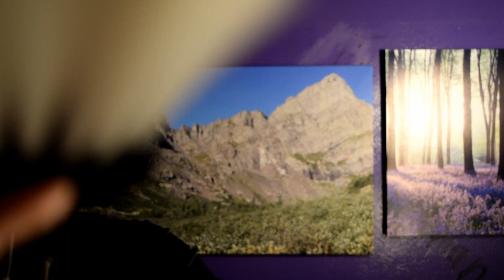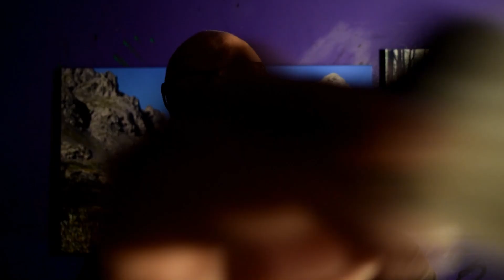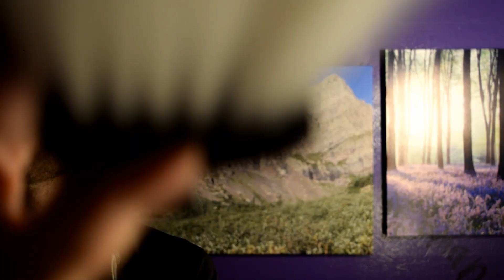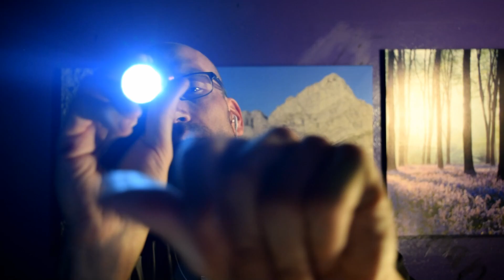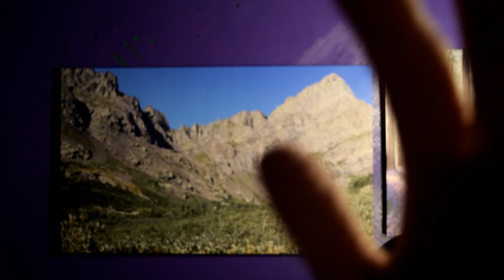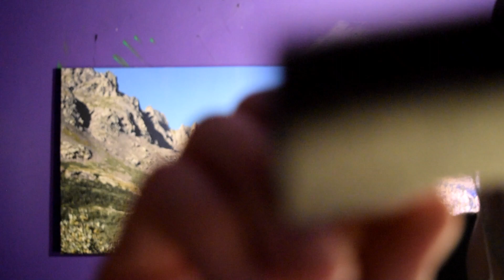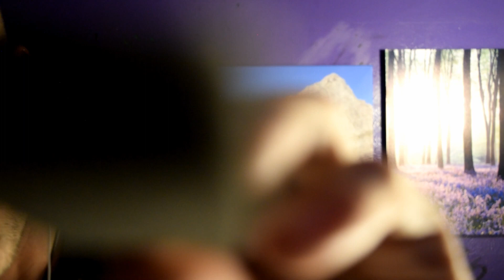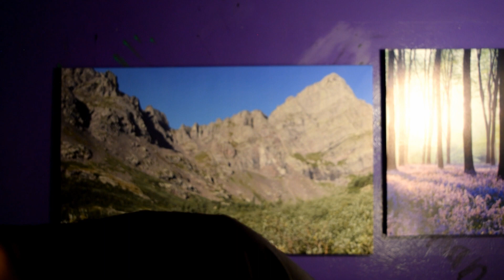ASMR Brushing Your Face and Hand Movements (Whispers & Crinkles)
ASMR Brushing Your Face and Hand Movements, with male whispers. Tons of tingles and triggers. Brushing sounds and Mic brushing, brushing your hair, cleaning your ears, scalp rub and scalp massage. Personal Attention ASMR roleplay with light tracing and crinkles sounds, to help you sleep and relax. Help you stay calm. Brushing your stress away.